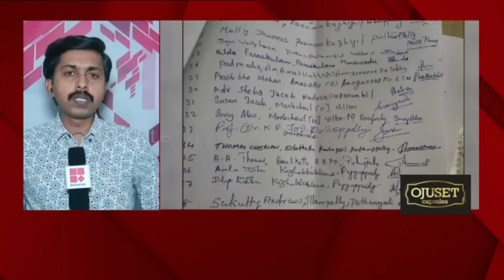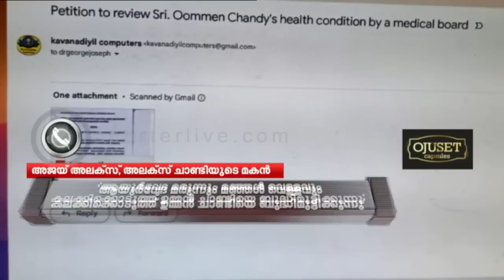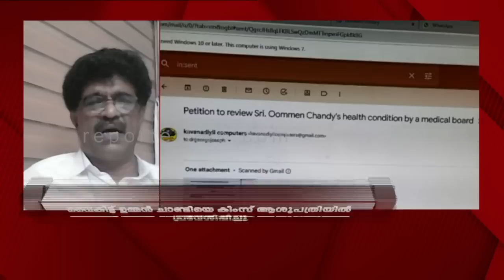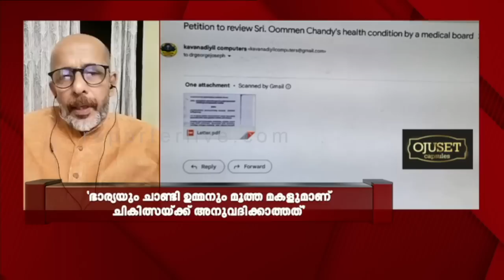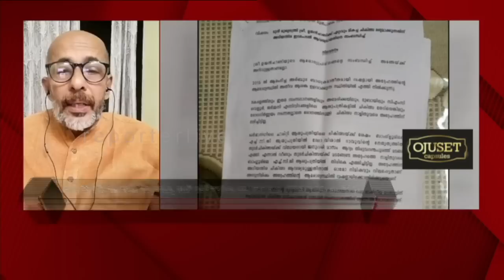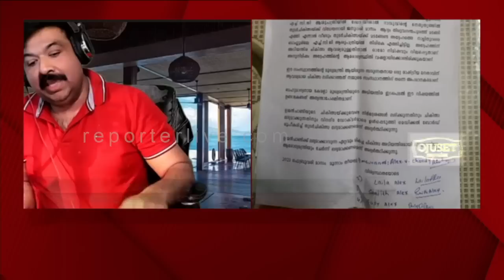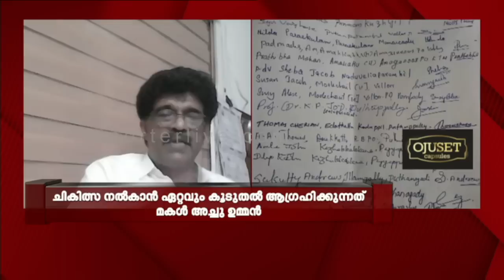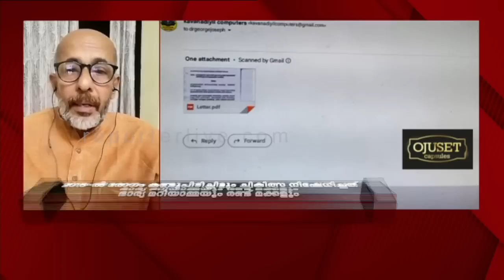ഉമ്മൻചാണ്ടി വേ​ഗം സുഖം പ്രാപിക്കട്ടെ | EDITOR'S HOUR | MV NIKESH KUMAR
Shows Telecasted:

* Editor's Hour
* Meet The Editors
* Close Encounter
* 3 PM Debate
* Reporter Interactives
* My Doctor

With Regards
Team Reporter